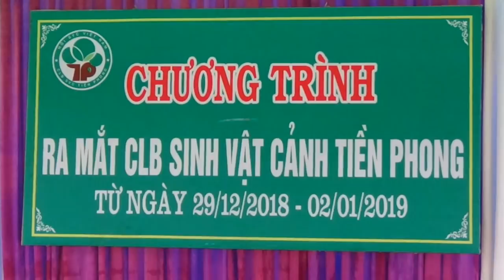SH.2139.Anh ấy giới thiệu Cây Chuỗi Ngọc mà tôi thật ngỡ ngàng với Chuỗi Ngọc tại CLB.TP. Phú thọ